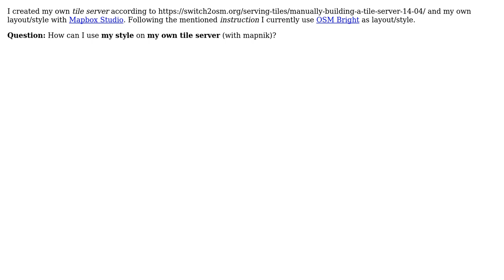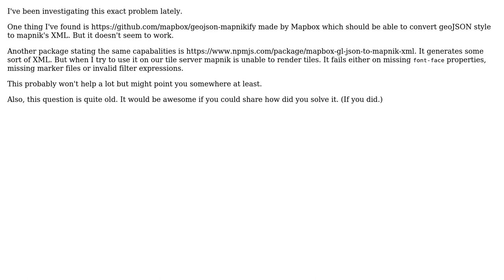GIS: Using custom mapbox studio styles with mapnik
With thanks & praise to God, and with thanks to the many people who have made this project possible! You are responsible for your own actions.